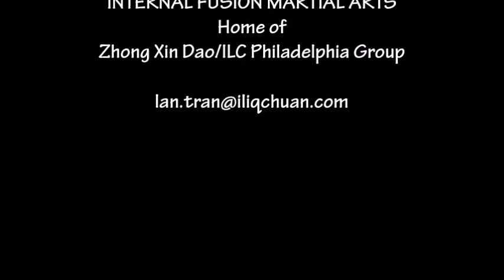ZHONG XIN DAO ILC® Philadelphia - Recognizing the High Point